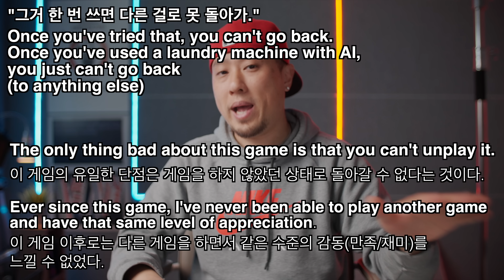최근에 가장 멋있다고 생각한 표현 - 무엇이 너무 완벽해서 곤란할 때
The only thing bad about this game is that you can't unplay it.
이 게임의 유일한 단점은 게임을 하지 않았던 상태로 돌아갈 수 없다는 것이다.

Ever since this game, I've never been able to play another game and have that same level of appreciation.
이 게임 이후로는 다른 게임을 하면서 같은 수준의 감동(만족/재미)를 느낄 수 없었다.

That is a perfect spot(location) for a family vacation. The only reason you wouldn't want to go there is that you can't unexperience it.